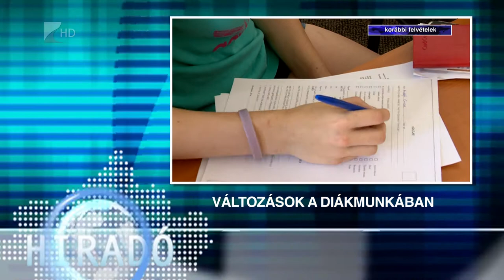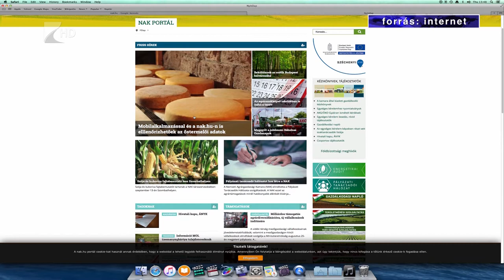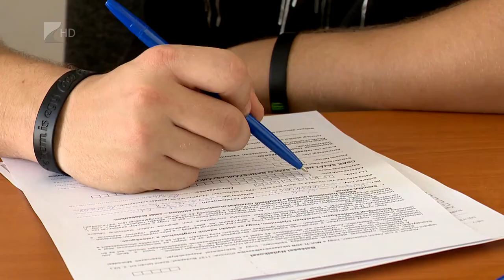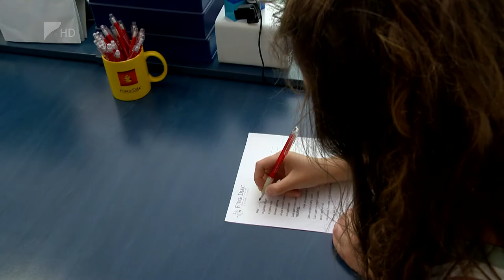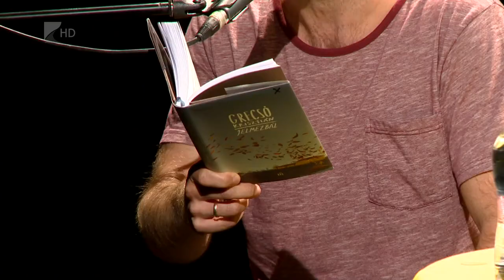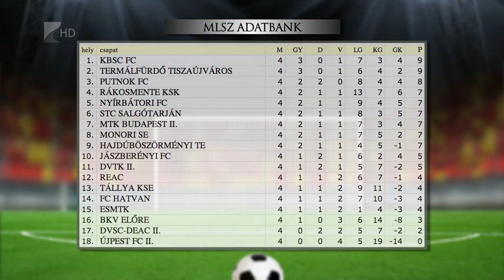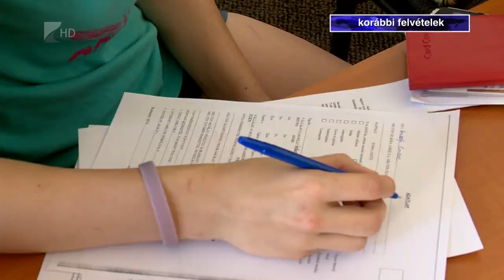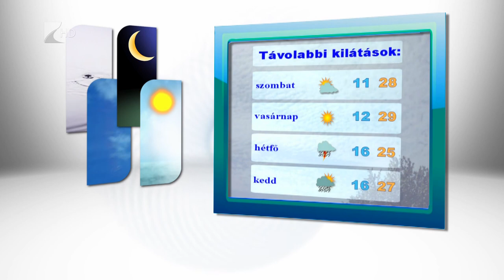Híradó 2016.09.01. - Kölcsey Tv